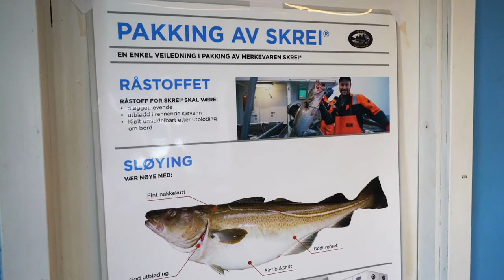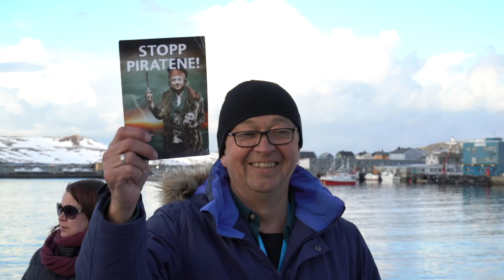Fishy Business - Vardø Kystopprøret 2017 - Vlog April 2017 © Biotope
The norwegian government recently propsed to give away the fishing rights that have forever belonged to the people. A select few big companies will recieve fishing rights worth billions for little more then pennies. This have started a protest movement in coastal communities in Northern Norway. Like Vardø they all depend on fishing. And contrary to many people´s belief the coastal fleet of smaller fishing vessels is highly effective. It is without a doubt the most ecologically sustainable fishing method and it provides thousands of jobs. If the fishing quotas are given away by short sighted politicians they will be lost, and it will happen at the expense of communities like Vardø. Thanks for sharing and supporting! Cod is great.